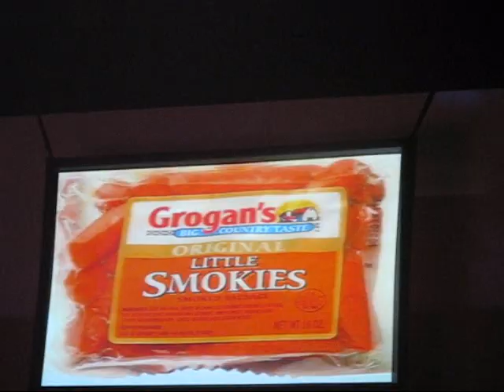Kevin Williams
Kevin's Mom "called" in the middle of the concert Sunday night. It was funny. He done this last year. But this year was differnet.

Gaither Family Fest 2009